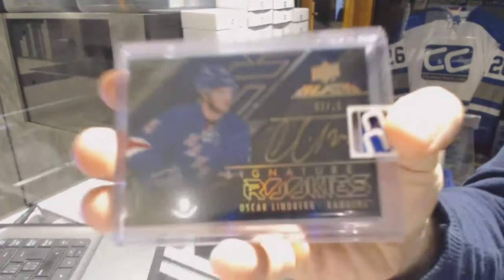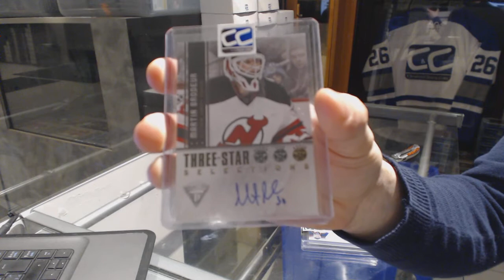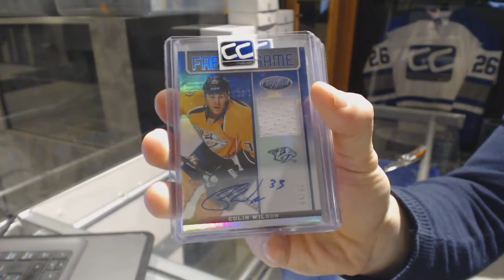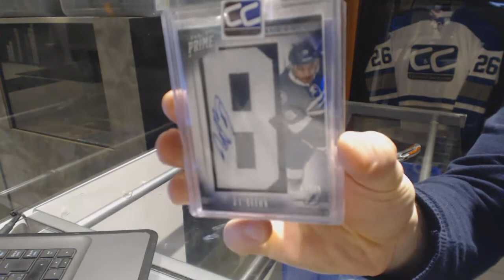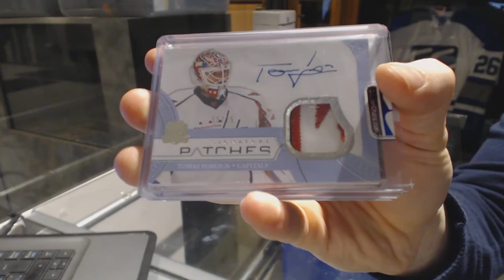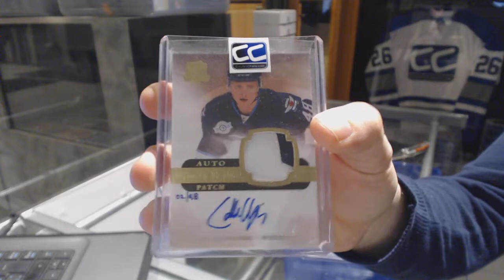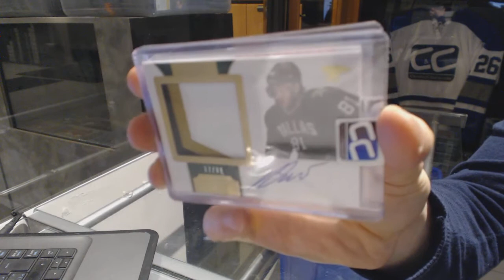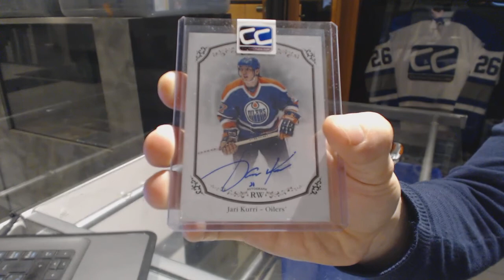CNC Hat Tricks Hockey Pack Box Break - C&C GB #6966